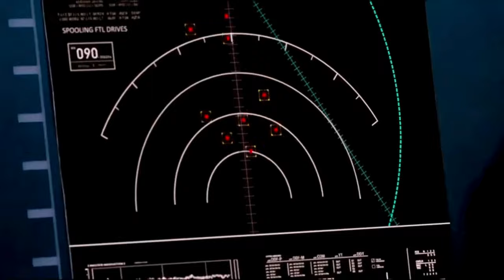Chinese Sea Dragon's Might: Unveiling the Type 054A Frigate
The Chinese Type 054A Jiangkai II-class guided-missile frigates are considered to be the best in their class. These powerful vessels are a crucial part of the People's Liberation Army Navy and showcase China's advancements in naval technology. The Type 054A is designed to reduce radar cross-section, making it stealthier and more challenging to detect. It is equipped with a wide range of weapons, including anti-ship, anti-aircraft, and antisubmarine missiles, making it a versatile combatant in the sea. The frigates also feature modern electronic warfare and sonar systems, making them essential to protect China's marine interests and assert its naval presence globally.